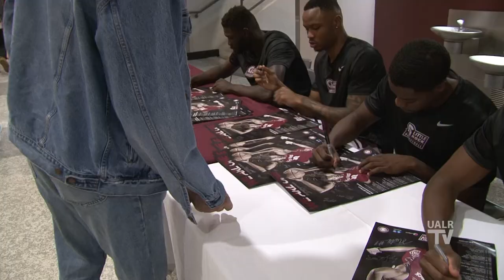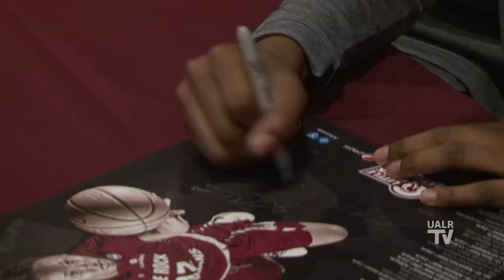2019 Meet The Trojans at UA Little Rock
It  was All Trojans at the Jack Stephens October 15th.  The UA Little Rock Athletes, Dance Team, Pep Band and Cheerleaders shared their school spirit with the fans at the 2019 "Meet the Trojans" event.